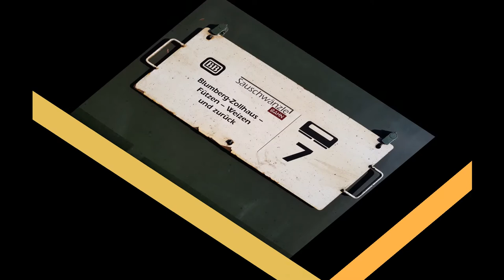Weltkulturerbe - Sauschwänzlebahn Blumberg 2017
Eindrücke von der Sauschwänzlebahn in Blumberg-Zollhaus